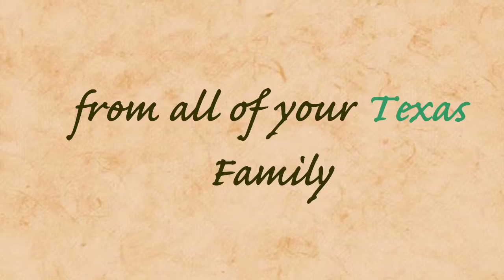Happy Birthday Donaven!!!!